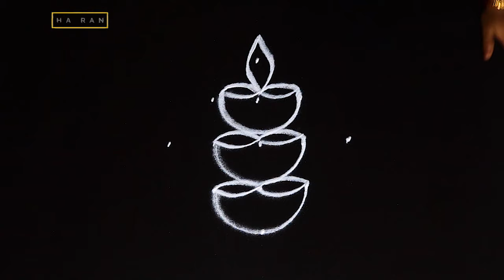easy Peacock deepam kolam🌺🌿🌻By AnithaRangoli|🌼rangoli ||🌻Muggulu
Lets welcome to our channle
                                        It is our tradition to draw kolam every day morning at the door steps.There are many benifits of drawing kolam in front of the house.It is auspecious and believes Godess Lakshmi enters the house if kolam is drawn.

Keep watching🙏🙏